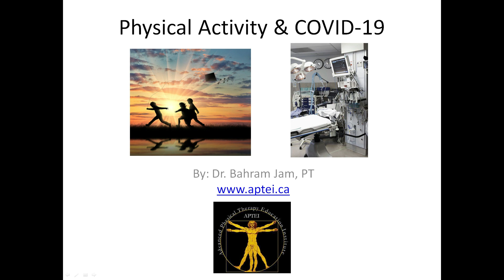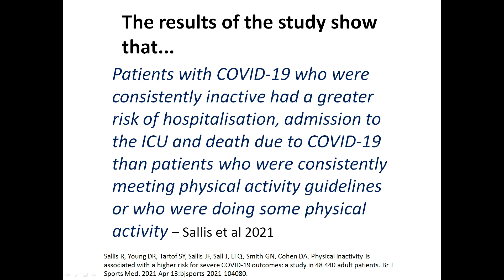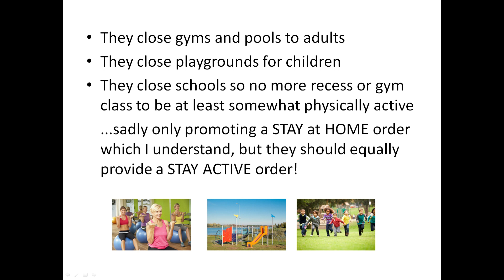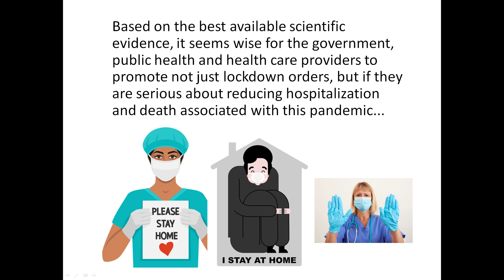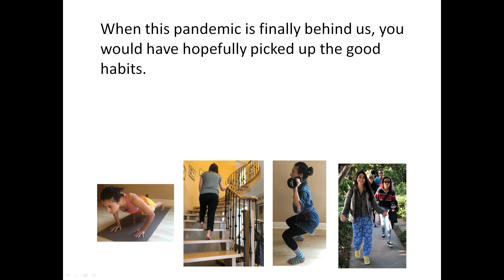Can physical activity prevent death from COVID-19? YES!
Instead of only focusing on STAY at HOME orders the government, public health and physicians should also focus on STAY ACTIVE orders.